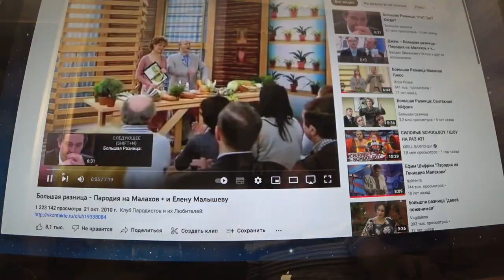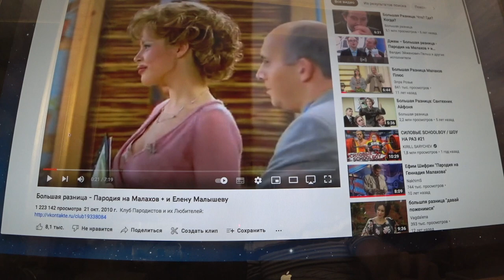5 июля. Малахов.